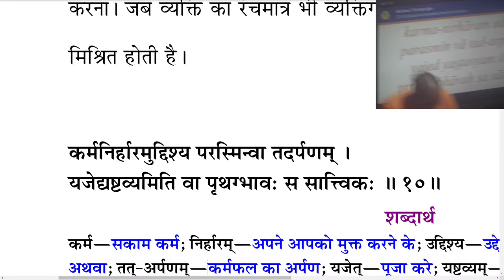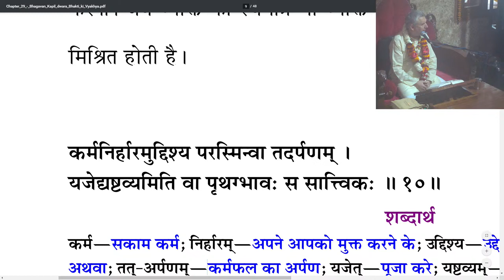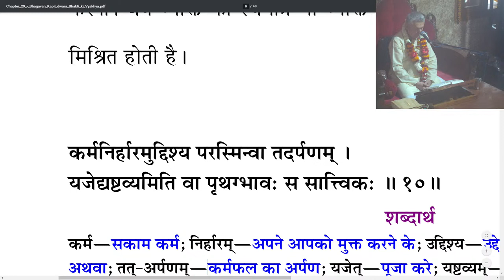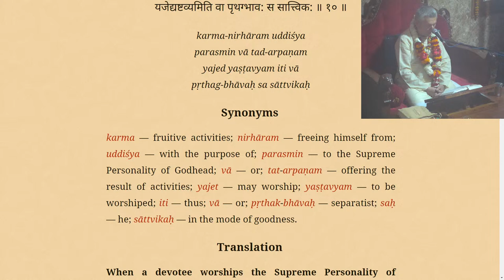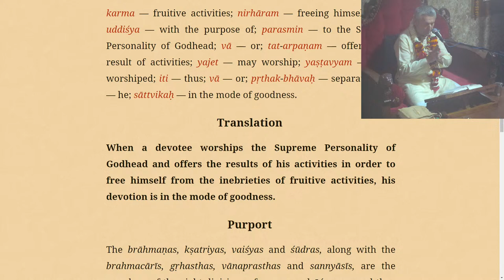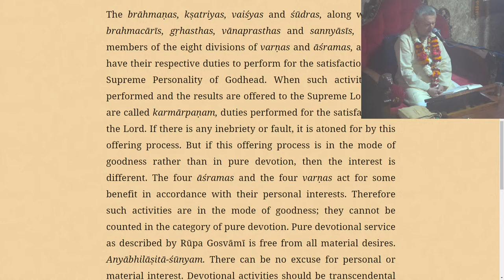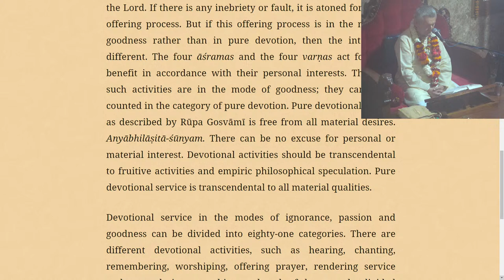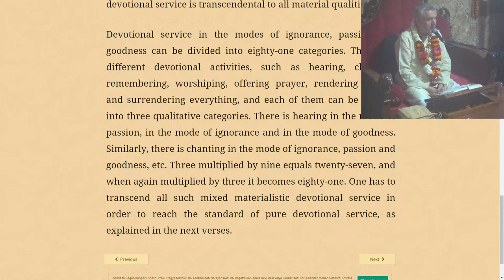HG Nitai Gaur Sundar Prabhu || SB 3.29.10 || ISKCON Dwarka Live || 29th March 2024